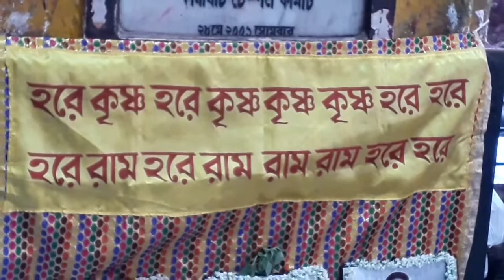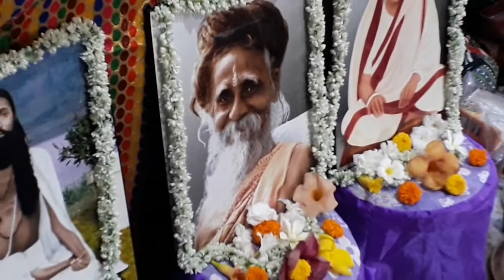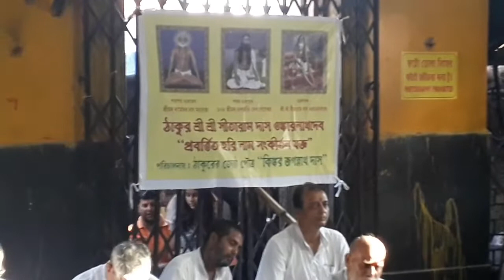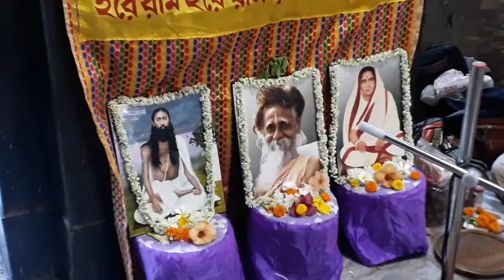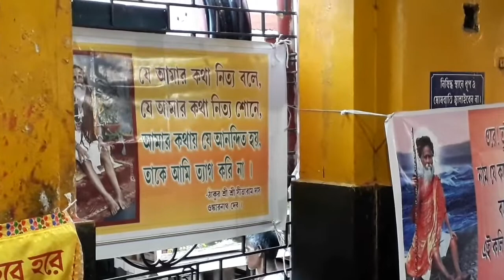।। Hare Krishna mahamantra ।। Namsankirtan ।। By shibdas mahanta।।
Jayguru...Jay nam..Jay sitaram...Sri Sri thakur sitaram das omkarnath Deb prabrotrito namsankirtan mancha..kalighat...pori chalonay...jagannath baba..